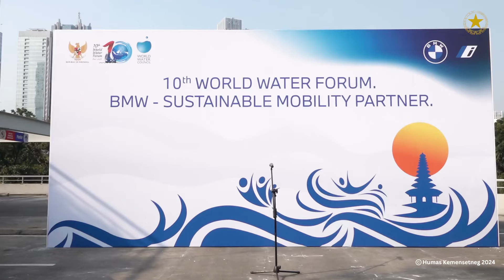Dukung KTT WWF ke-10, Kemensetneg Terima 51 Unit Sedan Listrik Mewah dari BMW